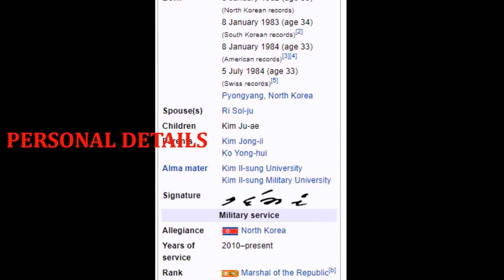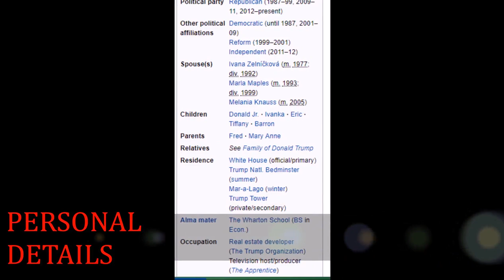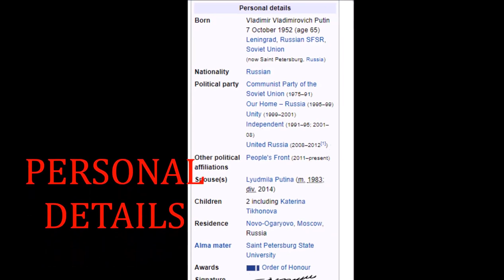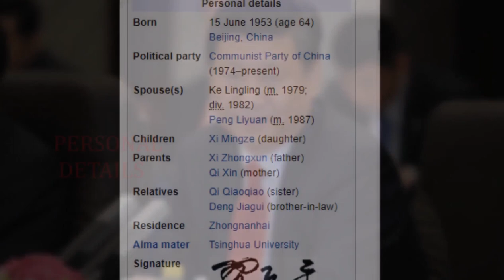Top four powerful leader of world ।। विश्व हल्लाउने चार व्याक्तिहरू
Donald John Trump is the 45th and current President of the United States, in office since January 20, 2017. Before entering politics, he was a businessman and television personality

Kim Jong-un has been the supreme leader of North Korea since 17 December 2011. The Chairman of the Workers' Party of Korea, he is the second child of Kim Jong-il and Ko Yong-hui.

Vladimir Vladimirovich Putin is a Russian politician serving as President of the Russian Federation since 7 May 2012, previously holding the position from 2000 until 2008